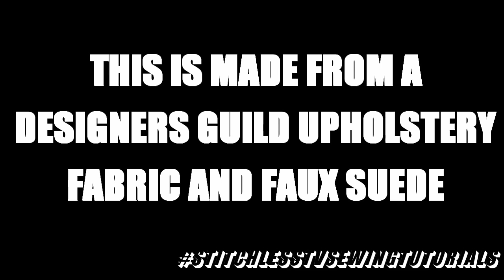i love capes sewing vlog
I love wearing capes in Winter. In this sewing vlog I show you some of my memade capes. Learn to make yours in this How to sew a cape video sewing tutorial PART 1
 OR USE OUR RAGLAN SLEEVE PDF PATTERN ON OUR ETSY PAGE